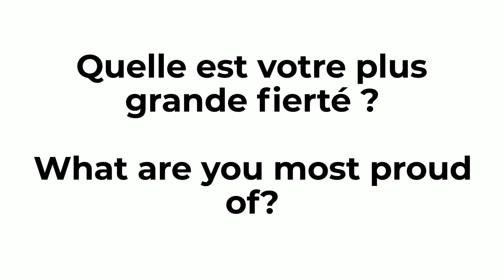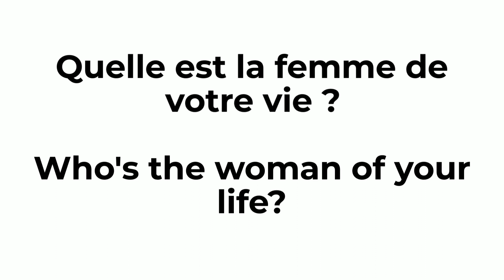Edition Ethiopie - Emebet Woledetsadik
Derrière une façade en tôle semblable aux autres habitations d’une rue d’Addis Abeba, se cache Fendika, le centre culturel et musical le plus réputé d’Ethiopie. Fendika - chatouilleux en amharique - organise des performances de danse et chant, des soirées poésie, expose des artistes contemporains dans sa galerie, et attire les plus grandes légendes de la danse qui viennent goûter à cet esprit de créativité et de liberté. 34 personnes donnent vie à ce lieu : venant des quatre coins de l’Ethiopie, ils ont été recueillis par Melaku, le fondateur, qui les a logés et formés.

Emebet, l’une des pupilles de Melaku et danseuse phare du centre, nous conte son parcours exceptionnel. De petite bonne à serveuse, puis caissière, son talent pour la danse a fini par transparaître chez Fendika, et l’a menée sur les planches des festivals du monde entier.